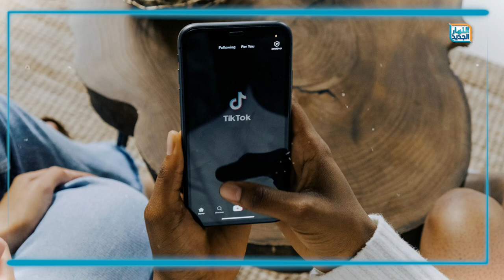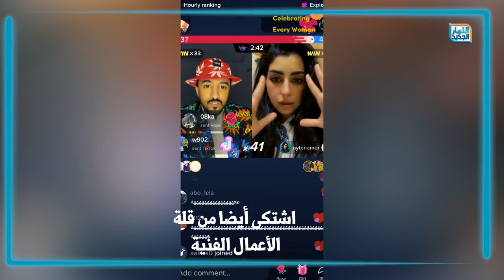فنانون تركوا الفن و اتجهوا للتيك توك من أجل المال .. أبرزهم فادي خفاجة وأحدثهم مها أحمد 😌